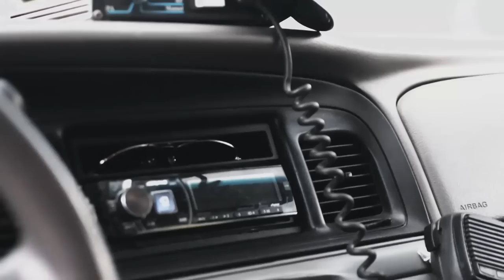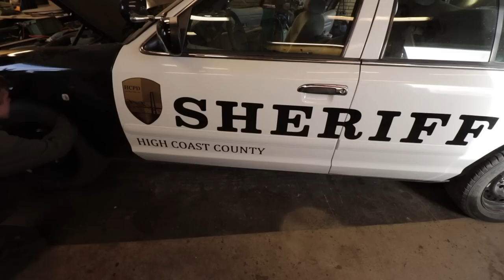VPPD🚨 - Low Enforcement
KÖPA MERCH? 💸